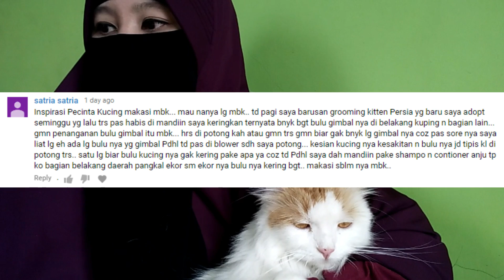Cara Mengatasi Bulu Kucing Persia Yang Rontok | KUSUT | KASAR | (Gimbal)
Cara mengatasi bulu kucing yang rontok sebenarnya gampang gampang susah ya, itu semua tergantung dari bagaimana para cats owner memahami tentang penyebab dan bagaimana bulu kucing itu bisa rontok.

Kadang kalau sudah rontok pasti berkorelasi dengan bulu yang semakin kering, kasar dan gimbal. uuhh jadi udah ga lucu lagi deh kucingnya.

Tonton juga beberapa video lainnya yang dapat membantu memperbaiki kualitas hidup kucing kamu ( tentunya khusus yang mensupport masalah bulu dan badan sehat ). Ada banyak kok kepoin aja channel ini ^^

Cattery : @cloverbeecats
Kaori Meina : @auranamuslimah
Tokopedia : Merah Maroon Cat House

Pesan Racikan Obat :
dm ig @cloverbeecats